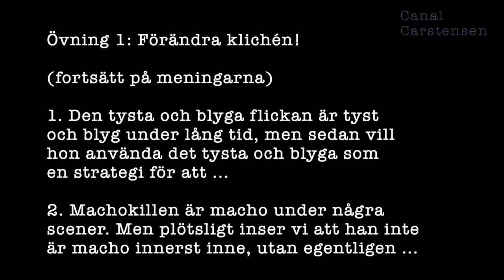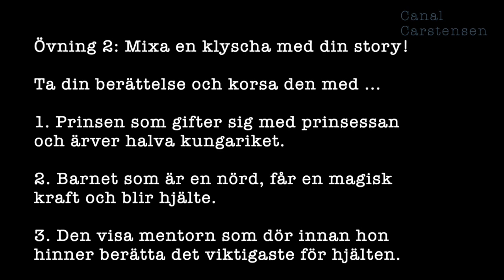Romanskrivarskolan #28: Klichéer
Många är rädda för klichéer, vilket får till följd att de till slut inte kan skriva någonting av rädsla för att vara opersonlig. Eller så skriver de helt obegripliga texter i ett desperat försök för att bli 100 procent originell.

Men tänk på att det finns en styrka i klichéerna, schablonerna, myterna, sagorna, ja, i alla texter som har berättats förut.

Du kommer alltid att hamna i klichéer. Och du kommer att göra något personligt av dem eftersom du är du, med dina erfarenheter och ditt sätt att se världen.

Istället för att vara rädd för klichén – sök upp den och bänd, böj, bråka med den!